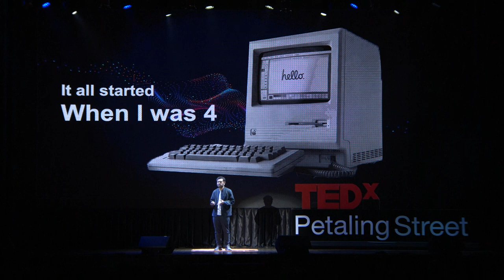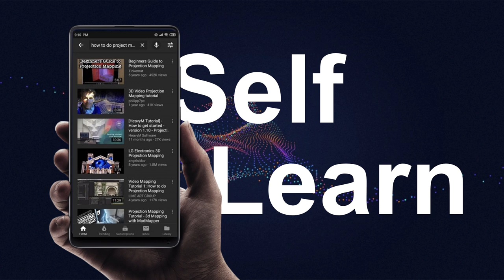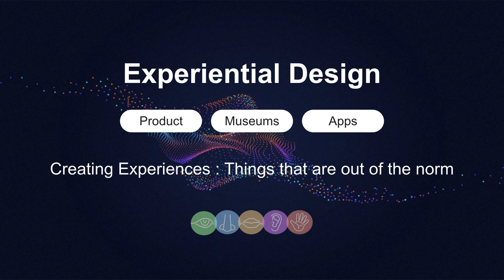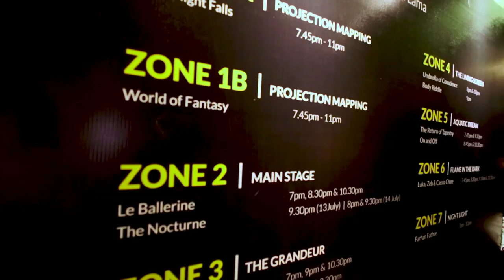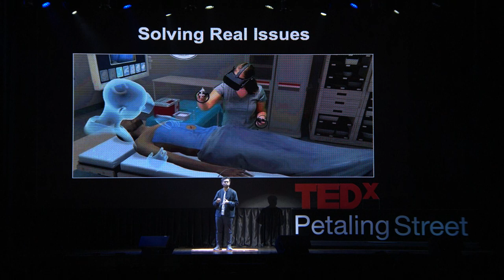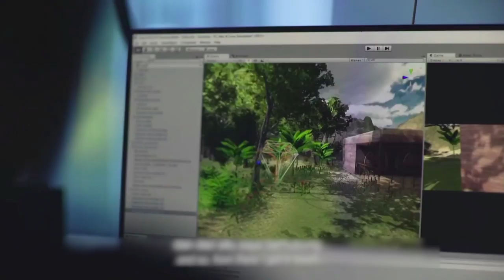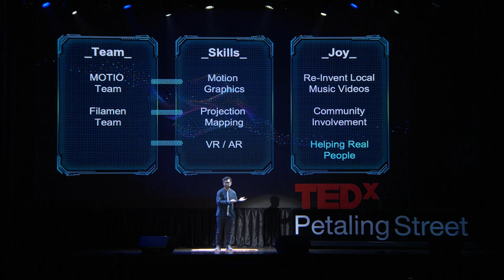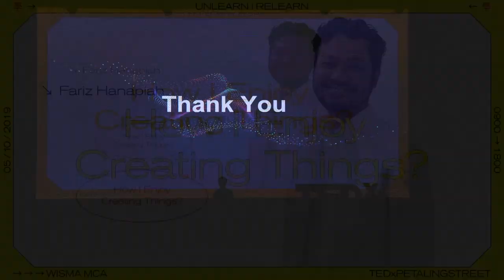How I Enjoy Creating Things? | Fariz Hanapiah | TEDxPetalingStreet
Fariz Hanapiah was fascinated by creative work since his childhood. In 2007, Fariz and his team founded Motiofixo as a platform to showcase their ideas. His forte is to tell stories with visual arts: from idea to experimentation then execution; from music, visuals to projection mapping and augmenting reality scenes, Fariz explored every possibility in the field of new media. To Fariz, the joyful part about creativity is how we can effectively employ technology as an enabler to spread ideas and help others.

从小就着迷于创作，直至2007年，Fariz 与团队创办了可以大展想法的 Motiofixo 平台。他擅长用视觉艺术说故事，从概念到实验到执行，从音乐影像到光雕投影到扩增实景，在新媒体领域里，发掘各种可能。科技对 Fariz 来说是优质工具，而人如何有效利用工具来传达理念，才是创作好玩的地方！ Fariz Hanapiah is the co-founder and Creative Director of Motiofixo, an agency specialising in a spectrum of creative executions - from advertising and branding to projection mapping and film production. Fariz started to explore with computer coding and programming - and created his first website - when he was thirteen. His boundless creativity drove him to establish Motiofixo with his team, which provided them with a platform to unleash their range of ideas and to explore storytelling via various mediums and technology. Motiofixo grew from a team of six to thirty-six staff within three years, and they continue to believe that having fun along the process will produce innovative results.

Fariz Hanapiah，Motiofixo 联合创办人兼创意总监。当 13 岁同龄朋友沉迷于打游戏时，Fariz 开始研究与利用电脑编码和图像制作自己的足球网站。从小极具创意的思维从未停止，而 Motiofixo 是他与团队大展想法的自由平台。Fariz 擅长用视觉艺术说故事，从概念到执行，从音乐影像到光雕投影，在新媒体艺术领域里，发掘各种可能。有趣的是，3年间从6人发展至36人团队的 Motiofixo 理念是“好玩”，他们相信好玩的状态会带来出色表现！视觉艺术不再平面，Fariz 与团队也迈向更丰富的未来。This talk was given at a TEDx event using the TED conference format but independently organized by a local community.